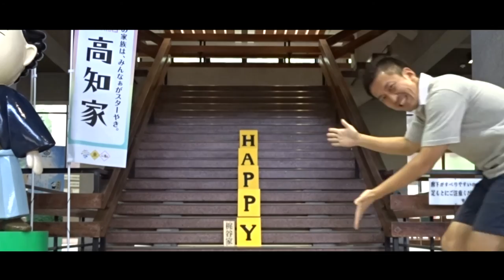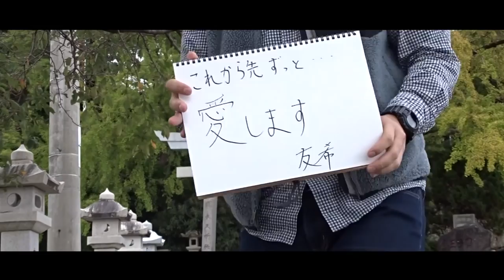HAPPY WEDDING Yuki ＆ Kayo 2015.10.18